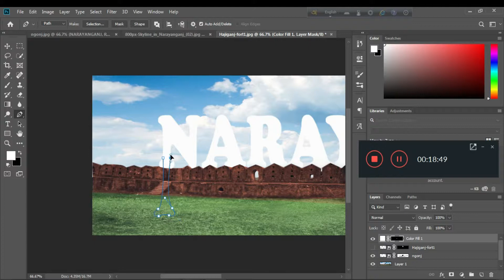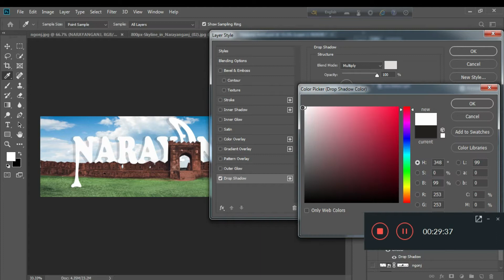narayanganj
Here's the guide video text on city

Hope you are enjoy it